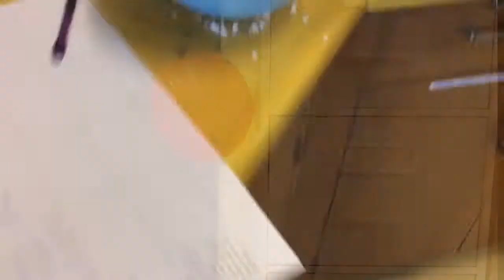Static Electricity Investigation